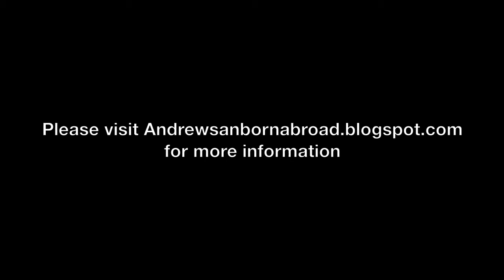Sapa and Ha Long Bay - a northern Vietnam SYA travel adventure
Join the School Year Abroad (SYA), Vietnam class and Andrew Sanborn (of Andrew Abroad fame) in a once in a lifetime adventure to Sapa and Ha Long bay.